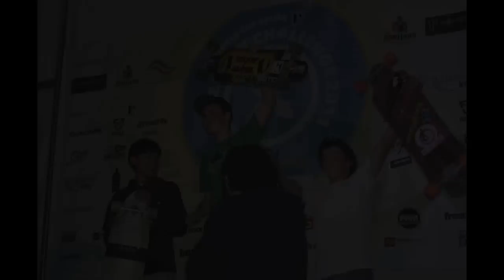Abec 11 Race Recap; Kozakov & Insul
Abec 11 young gun Spencer Smith travels in Europe to two of the IGSA World Cup Races; Kozakov Challenge, and Insul Cup. Here is a recap of some of shredding that went down at both events.

Cameras: HD GOPRO, and Nikon D700 (with multiple lenses)

Song: Like This by X-Ecutioners

Edit/filming by Spencer Smith